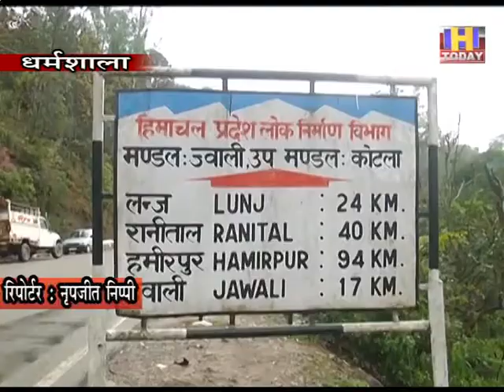2 NOV 1 फब्बाद चौधरी के नापाक बयान ने शहीद फौजियों की विधवाओं और माताओं के ज़ख्मों को हरा कर दिया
पाकिस्तान के नापाक बोलों ने एक बार फिर से देश की वीरांगनाओं और उन माताओं के ज़ख्मों को हरा कर दिया है जिन्होंने देश की रक्षा की खातिर बोर्डर्स पर अपने कलेजे के टुकड़ों को खोया है...दरअसल पाकिस्तान के बड़बोले पैरोकारों ने करीब 20 महीने बाद अपनी उस नापाक हरकत को पाक बताते हुए बेशर्मी की इंतहा को पार करते हुए अपनी ही संसद में इस बात को कबूल कर लिया है